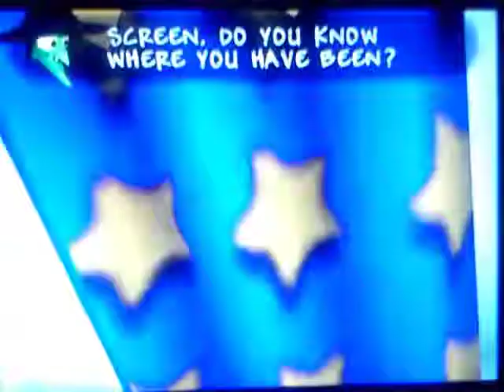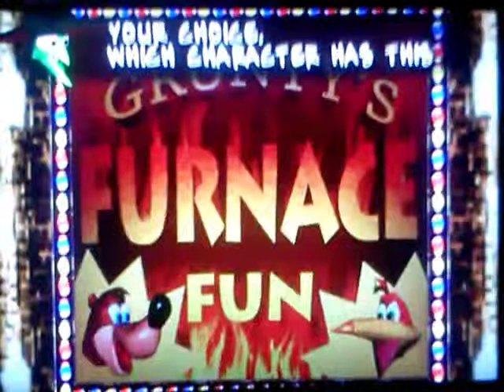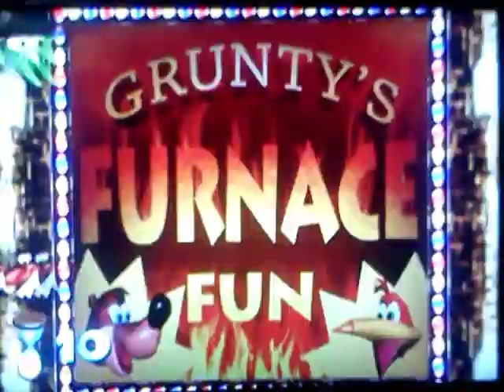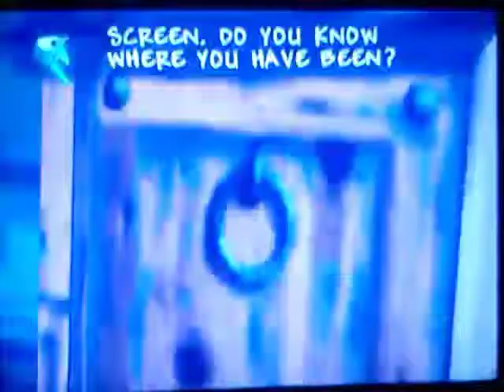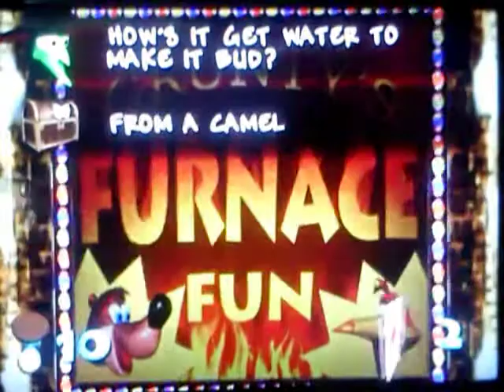Banjo-Kazooie Part 21 - Grunty Monopoly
Going round a giant board game! Sounds fun!